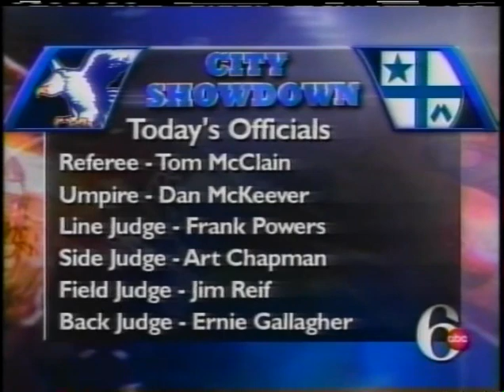2008 Philadelphia High School Championship Football: George Washington vs. La Salle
Saturday, November 22, 2008.  La Salle takes on GW for the PIAA District XII AAAA Championship at Charlie Martin Memorial Stadium.